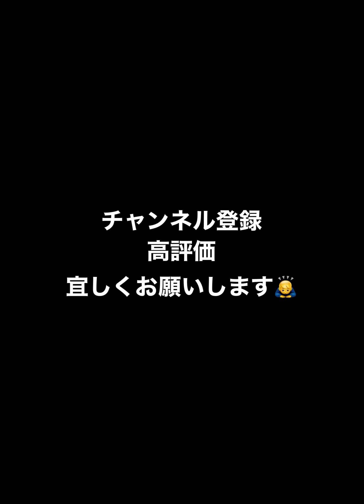第2回リアル軌道杯 ダルビッシュ杯BEST200詳細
オールスター杯#リアル軌道